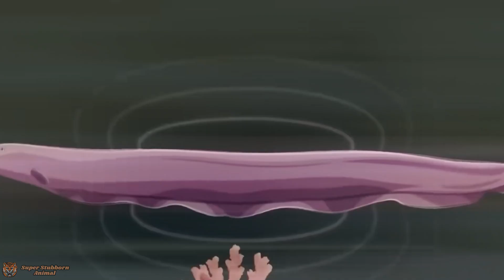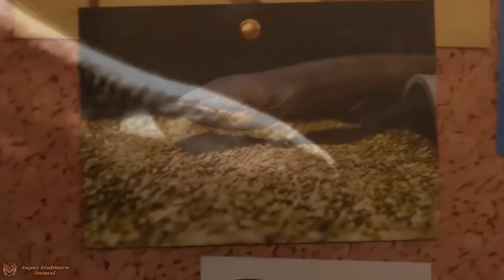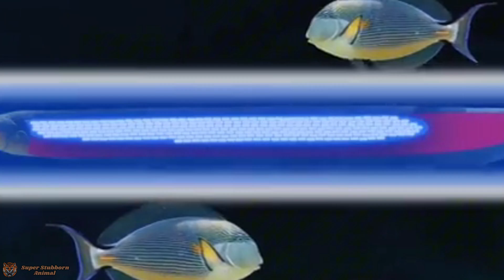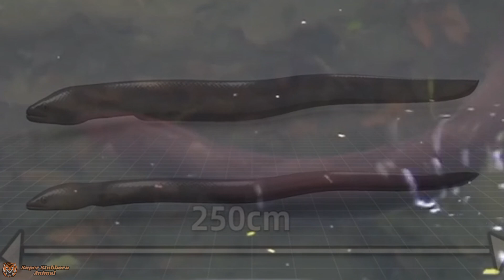Six-Foot Electric Eel | Amazon’s Shocking Apex Predator Revealed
Dive deep into the murky waters of the Amazon and discover the incredible hunting tactics of the six-foot electric eel — one of the river’s deadliest apex predators. Learn how this unique creature produces powerful electric shocks up to 600 volts to stun prey and defend itself. More closely related to catfish than true eels, the electric eel uses an electric field to sense, communicate, and hunt in near-total darkness. From its fascinating biology to its shocking power, this video reveals everything you need to know about the Amazon’s most electrifying predator.